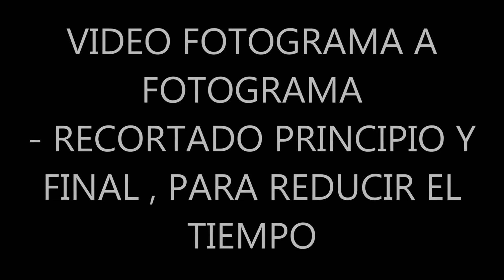FENOMENO EXTRAÑO, GRAB.NOCTURNA 3-7-16, A LAS 0,40H -14 M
Descripción:  CAMARA IP, SENSOR DE MOVIMIENTO-VISION NOCTURNA. MODELO: IP. COOLCAM.10-6-16 , NOCHE -3H-12M.
¡¡¡ POR FAVOR, SI ALGUIEN TIENE UNA IGUAL, AGRADECERIA INFORMACION DE COMO HACER QUE SALGA EN EL VIDEO ,LA HORA Y DIA! - GRACIAS.